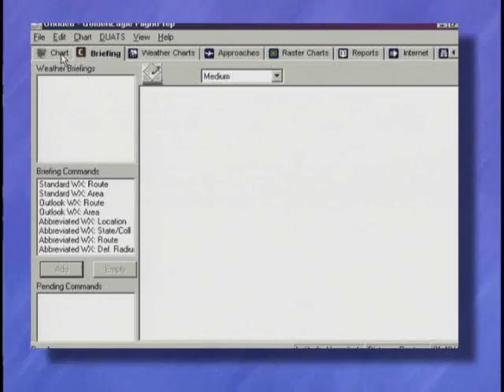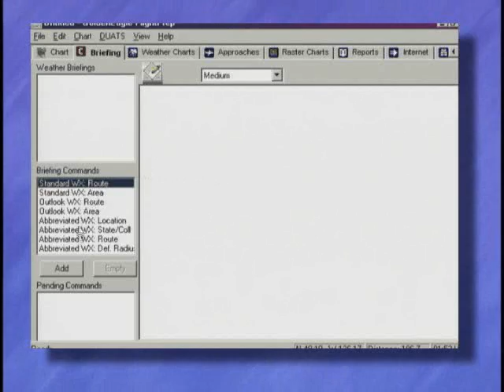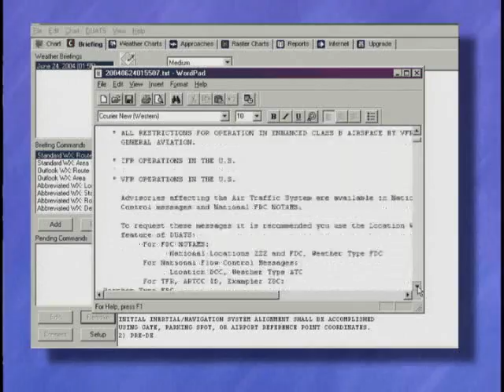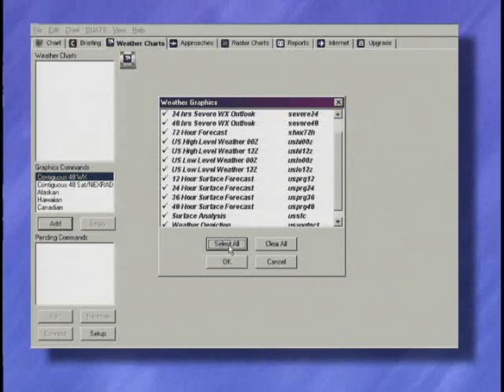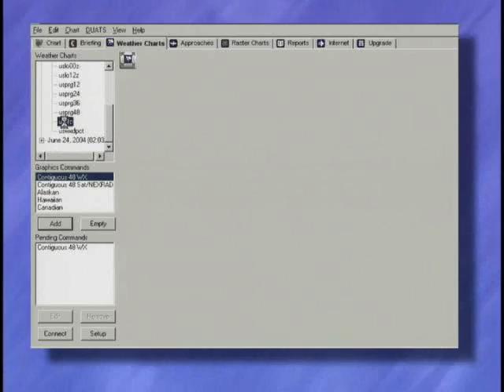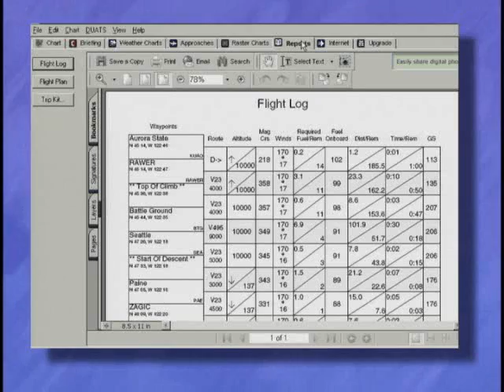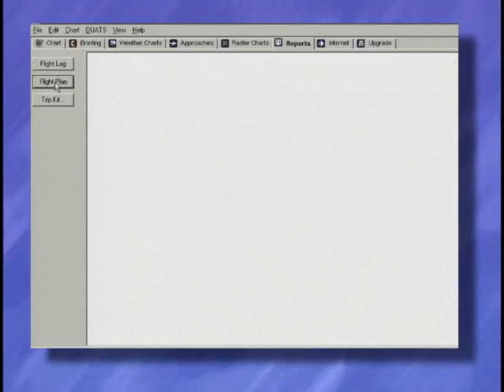Golden Eagle FlightPrep First Flight Plan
This vintage FlightPrep video covers how to create your first flight plan with Golden Eagle FlightPrep, our free flight planner, with Host Matt Dragon.